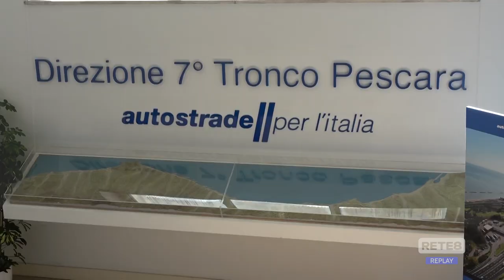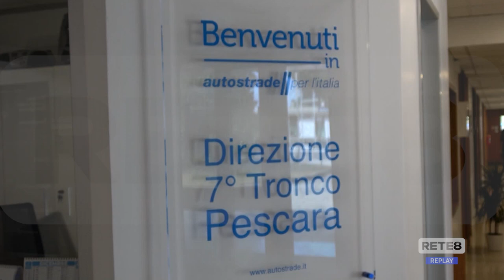Esodo - Bollino nero sulla A14